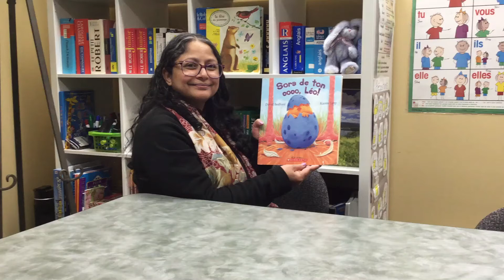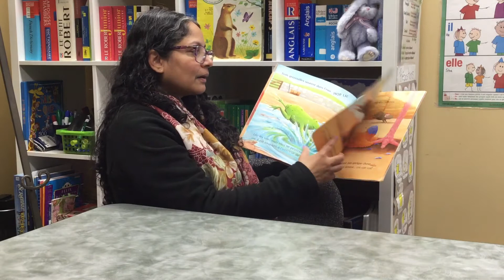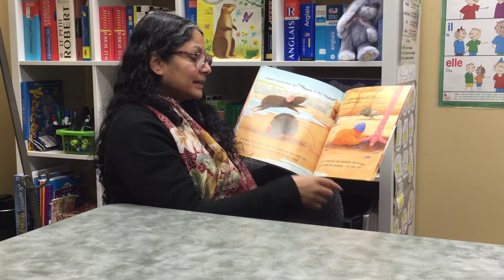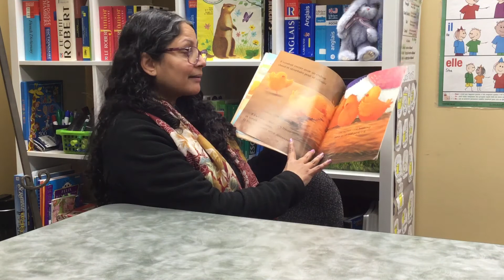"Sors de ton coco, Léo!"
Histories pour enfants lue par Brinda - Formation de langue seconde au CRFM de Winnipeg